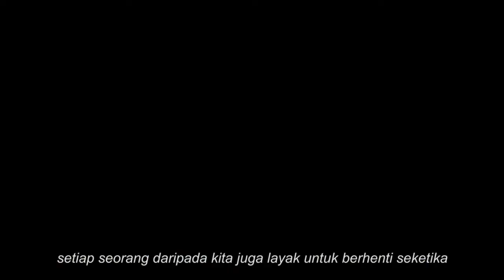SpaOnTheGo FootBomb Infused Essential Oils – Narinar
Khas buat anda yang banyak menggunakan kaki seharian!

Bila kaki letih, sakit, terasa satu badan tak selesa. Dan apabila anda pamper your feet, you are actually pampering your whole body!

Letih bekerja terutama guru dan misi yang banyak berjalan, surirumah yang penat menguruskan anak-anak dan keluarga, tiada masa merehatkan diri?

Spend your “me time” hanya dengan
Rasai pengalaman ‘fizzy’ foot bomb dengan kebaikan Essential Oils.

Coming to you soon.